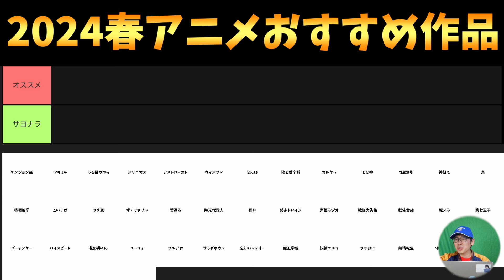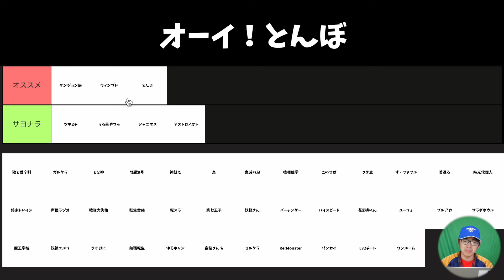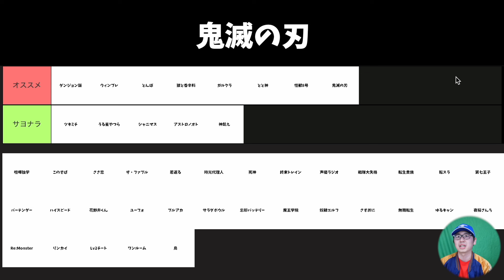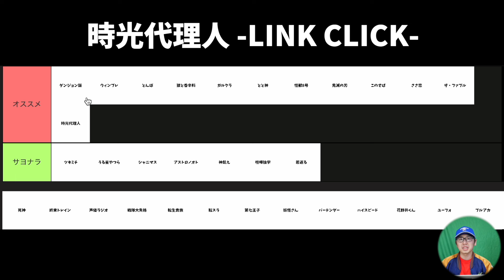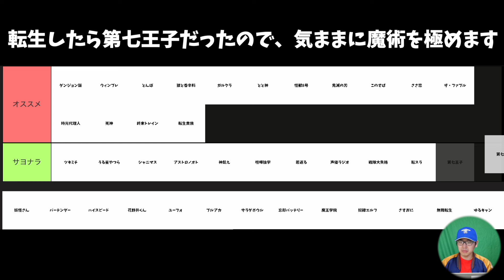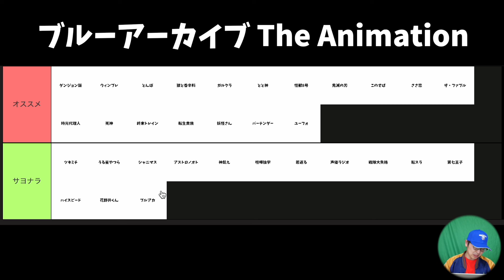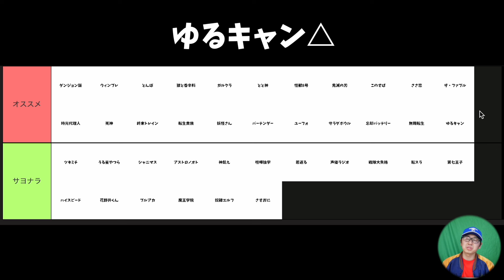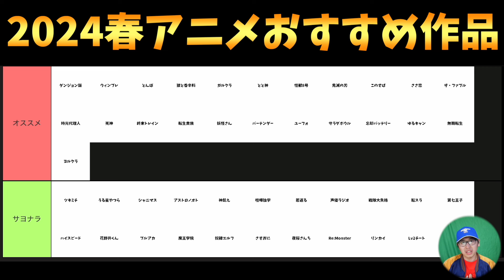【46作品】2024春アニメ初動おすすめ作品【夜のクラゲは泳げない / 怪獣8号 / 終末トレインどこへいく？ / ブルーアーカイブ / おすすめアニメ】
初動からどれだけ変化があるのか非常に楽しみ。
3ヶ月後にどうなっているのでしょうか。

Twitterもやってます。

【視聴作品】
ダンジョン飯
月が導く異世界道中
WIND BREAKER
怪獣８号
喧嘩独学
戦隊大失格
HIGHSPEED Étoile
魔王学院の不適合者 Ⅱ ～史上最強の魔王の始祖、転生して子孫たちの学校へ通う～ 第2クール
無職転生 Ⅱ ～異世界行ったら本気だす～ 第2クール
Re:Monster
リンカイ！